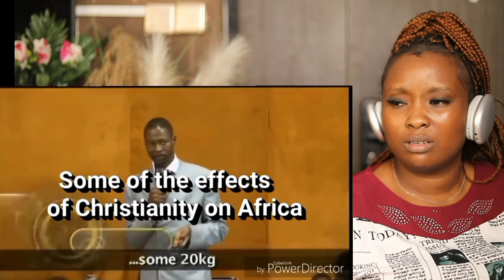The Spirituality Inside a Mosque VS Inside a Church || REACTION! 😱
⚠ IMPORTANT DISCLAIMER: IF you don't Like any of my uploads for whatever reason, just please don't make a scene - contact me here on YouTube by sending me a private us mesyousage or send me an e-mail on:" " & i will happily cooperate and take it down!